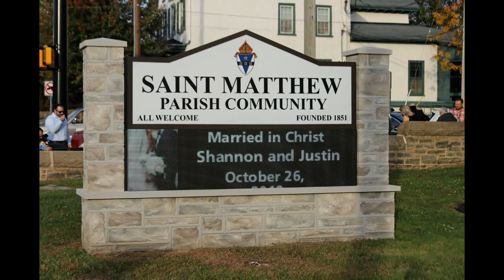Justin & Shanny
Photos of Justin & Shanny's Wedding